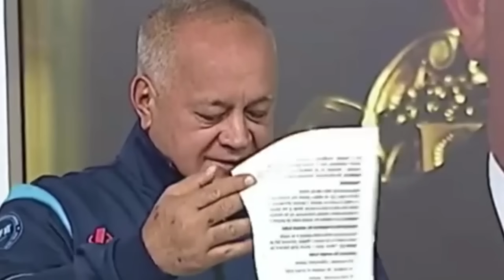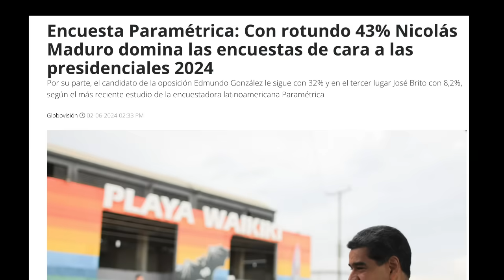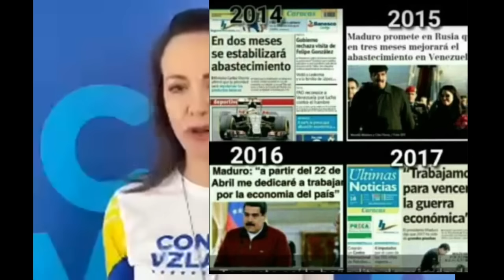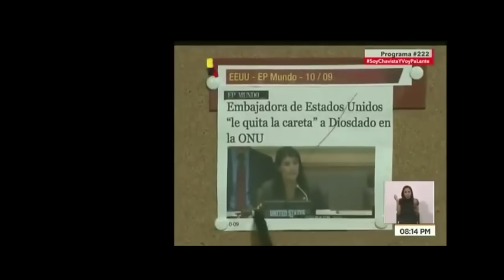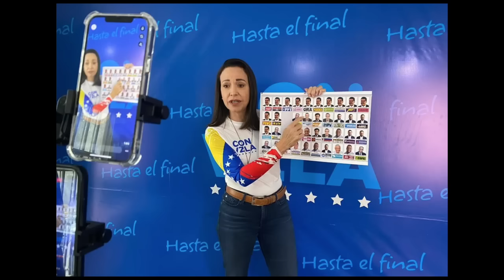URGENTE! COLPASO del PSUV MADURO REEMPLAZA a DIOSADO por DELCY RODRIGUEZ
URGENTE! COLPASO TOTAL del PSUV MADURO REEMPLAZA a DIOSADO por DELCY RODRIGUEZ. Cabello por segunda ocasión critica el 10x1 en menos de siete días, subrayando su diferencia con Maduro.